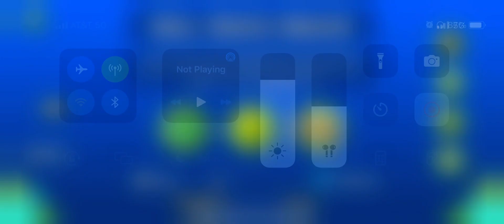weird level | Will Smith ReduX by BrainETR (me)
This is definitely one of the levels ever made, the gameplay and effects are certainly some of the most of all time.

I was planning on just not uploading this even after finishing most of it, but I decided to release it because some people might enjoy it. I’m not expecting this to get featured, but I hope you guys like it :) Much bigger and cooler levels are in the works, so look out for those!

ID: 81371614